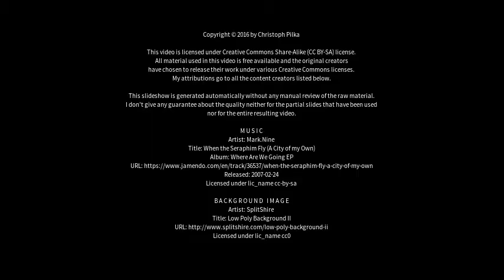Best places to visit